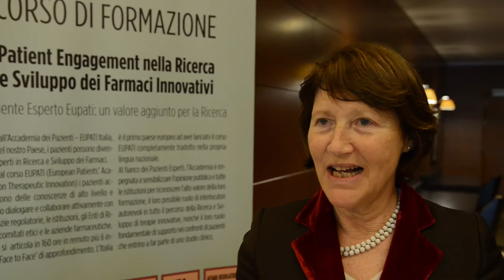Elisabetta Riva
Segreteria Tecnico Scientifica Comitato Etico San Raffaele Milano